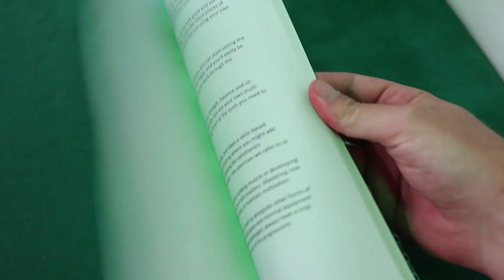Calisthenics Fundamentals @ Muscle Up Gym Southampton VLOG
Mostly footage of me sitting in my car talking nonsense, but highlights from the Calisthenics Fundamental course at Muscle Up Gym Southampton.